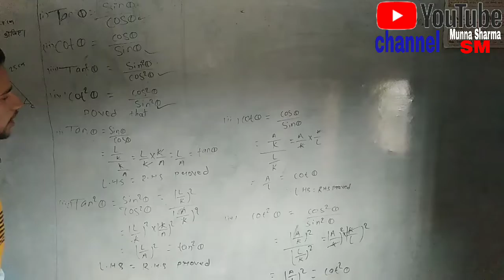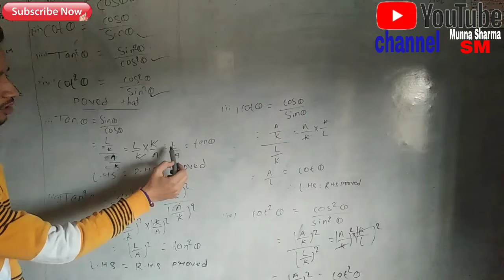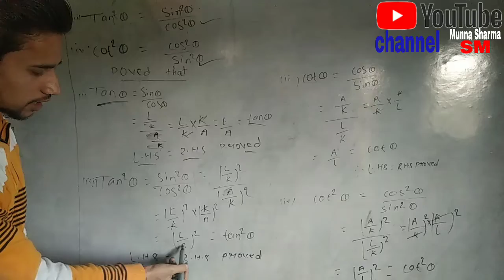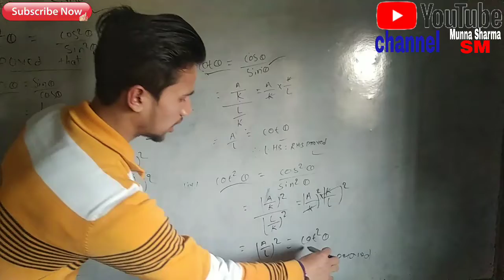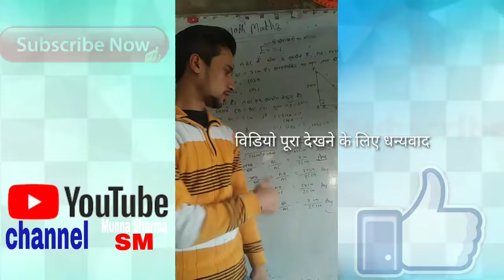10th class maths by Ritesh Kumar Gupta and editing by Ansarislahu